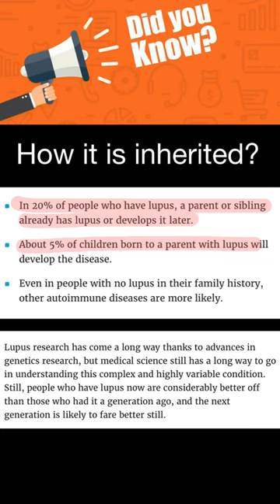Seal: discoid lupus erythematous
This award-winning English singer/songwriter first showed signs of a specific type of lupus called discoid lupus erythematous at age 23 with the emergence of facial scarring.

Although he’s not as outspoken about lupus as other celebrities living with the disease, Seal often talks about his art and music as a means through which to channel pain and suffering.

“I believe that in all forms of art there has to have been some initial adversity: that is what makes art, as far as I’m concerned,” he told an interviewer at The New York Times in 1996. “And it’s not something you outlive: once you experience it, it’s always with you.”

Discoid lupus erythematosus is the most common type of chronic cutaneous lupus (CCLE), an autoimmune skin condition on the lupus erythematosus spectrum of illnesses. It presents with red, painful, inflamed and coin-shaped patches of skin with a scaly and crusty appearance, most often on the scalp, cheeks, and ears. Hair loss may occur if the lesions are on the scalp. The lesions can then develop severe scarring, and the centre areas may appear lighter in color with a rim darker than the normal skin. These lesions can last for years without treatment.
Patients with systemic lupus erythematous develop discoid lupus lesions with some frequency. However, patients who present initially with discoid lupus infrequently develop systemic lupus. Discoid lupus can be divided into localized, generalized, and childhood discoid lupus.
The lesions are diagnosed by biopsy. Patients are first treated with sunscreen and topical steroids. If this does not work, an oral medication—most likely hydroxychloroquine or a related medication—can be tried.